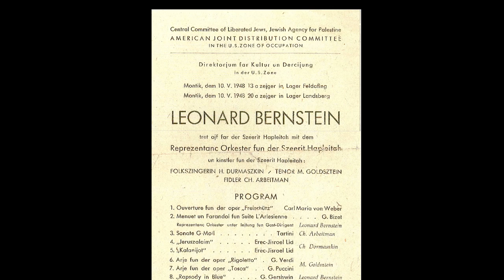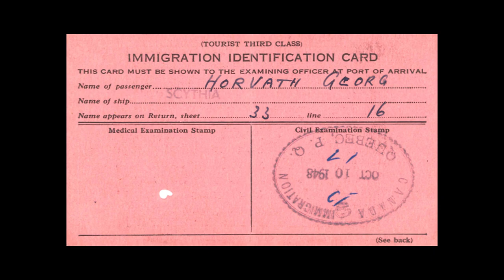Janet Horvath 1 20 23